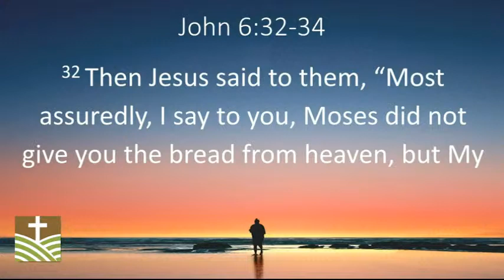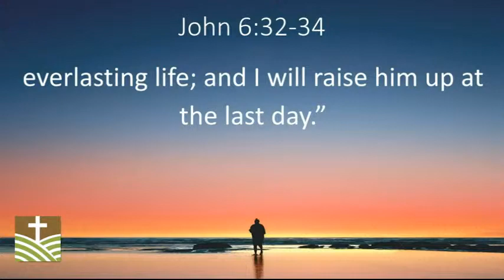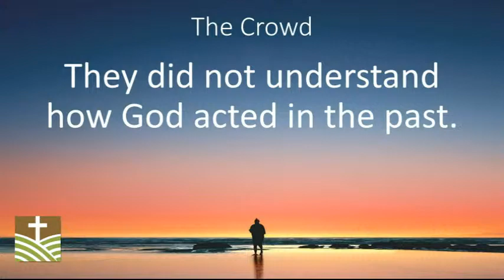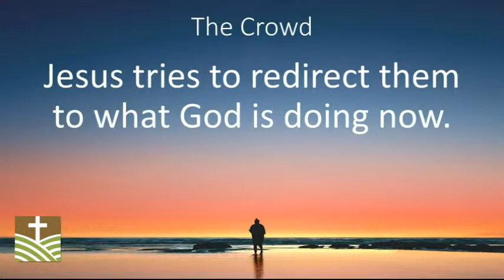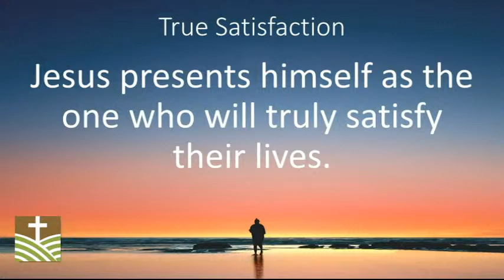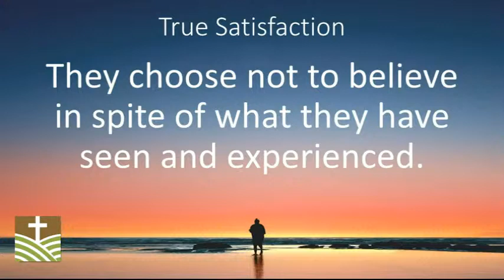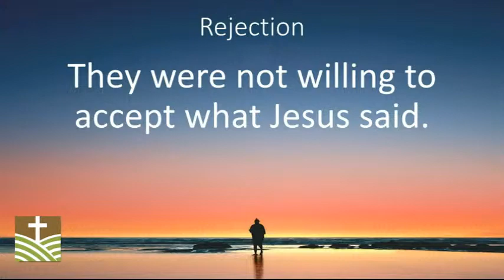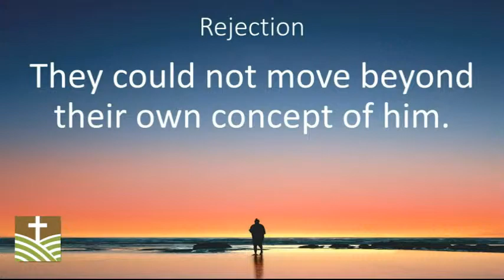Sunday Service - October 17, 2021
A Time of Music, Prayer and a Message from John 6:32-42